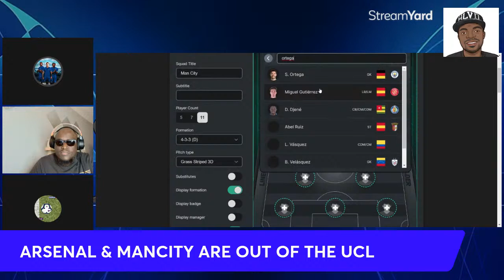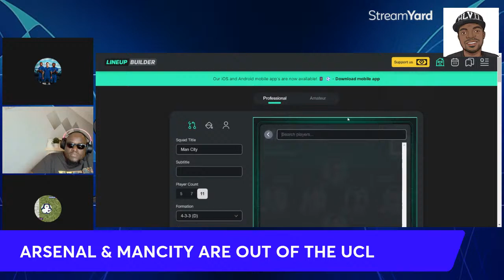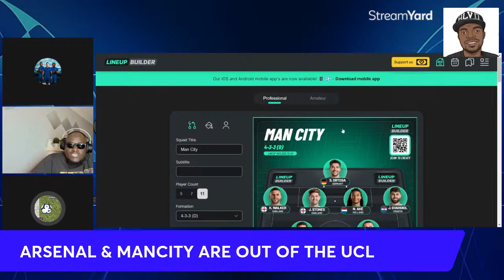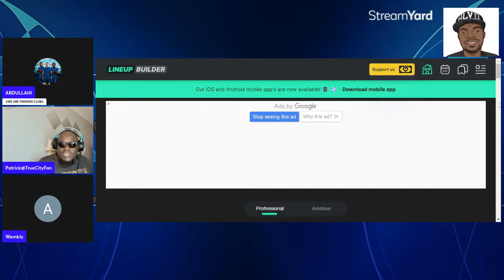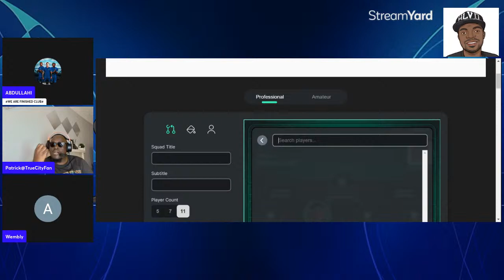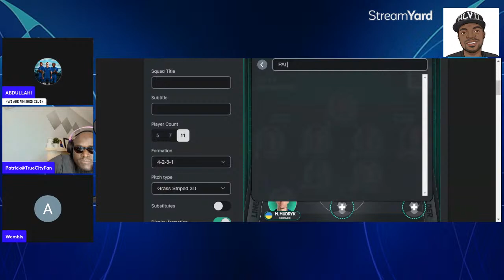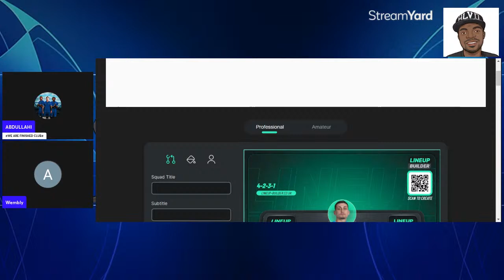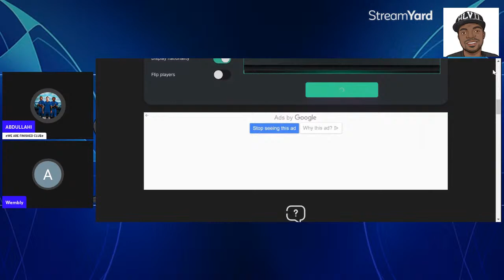ARSENAL & MANCITY OUT OF UCL| CHELSEA VS MANCITY FA CUP SEMI-FINAL PREVIEW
Reaction and Preview